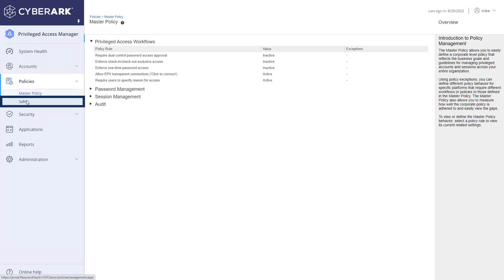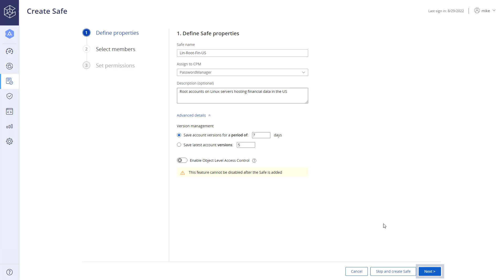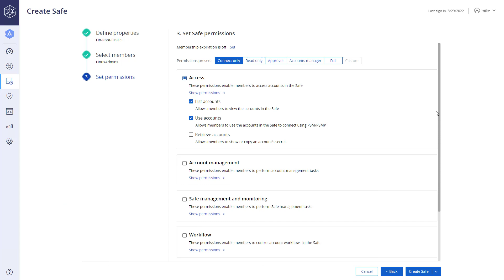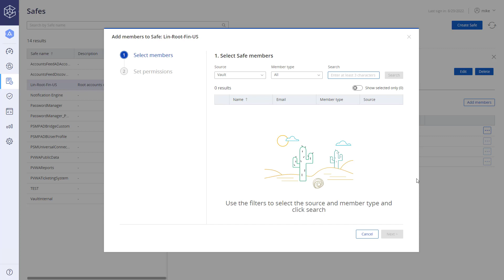How To Add & Manage A Safe (Linux) | CyberArk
Safes are the basis for managing Access Control to privileged accounts. Safes enable you to store and organize authorized user accounts according to your organization's requirements. Learn how to add and manage safes on Linux with this video.